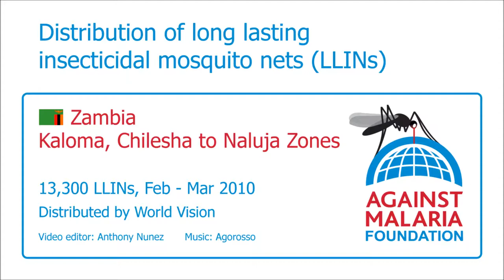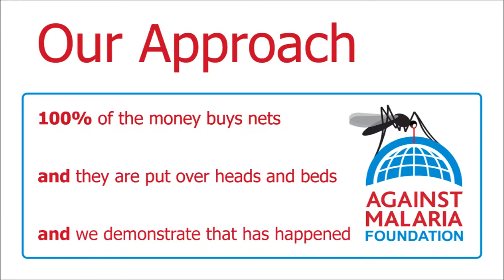Zambia, Kaloma, Chilesha to Naluja Zones: Bednet distribution